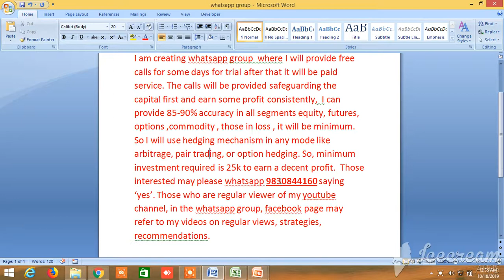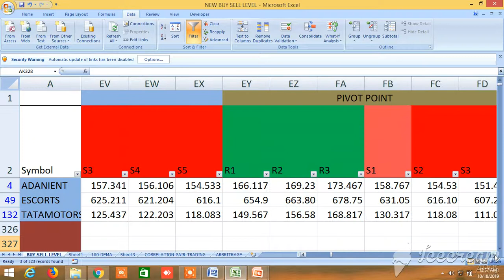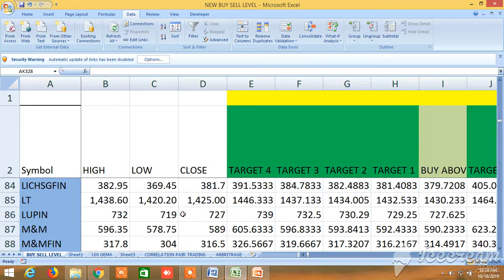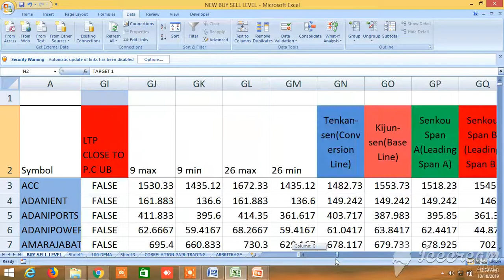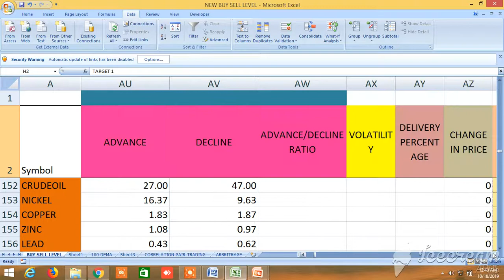NEW BUY SELL LEVELS ALL IN ONE EQUITY, FUTURES, COMMODITY, NIFTY, BANKNIFTY 18.10.2019